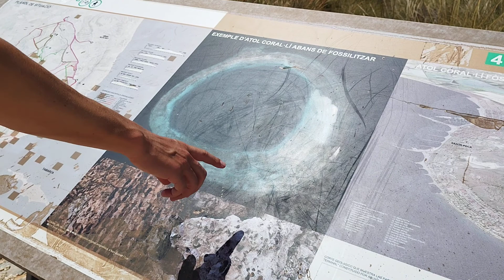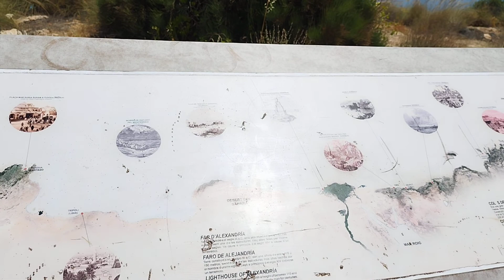Влог#18. Mirador del Far de Santa Pola👁️🇪🇦. Испания.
Чудесный вид на море, остров Табарку и Аликанте, с высоты 130 метров мало кого оставит равнодушным.
Строения внизу - что-то вроде отеля на окраине небольшого городка Санта Пола, дачи и кемпинг.
Мы спустились вниз к пляжу и поехали домой вдоль побережья...Огромное количество припаркованных автодомов поразило, учитывая, что парковка бесплатная и практически у берега моря...Обязательно приедем сюда на пикник и понырять.
Тихое местечко, где можно побыть наедине с морем.